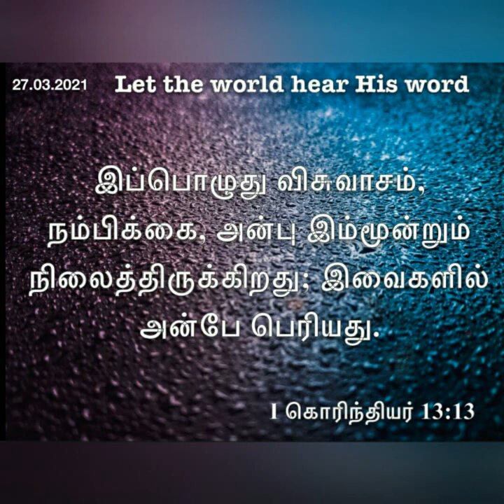Love is great